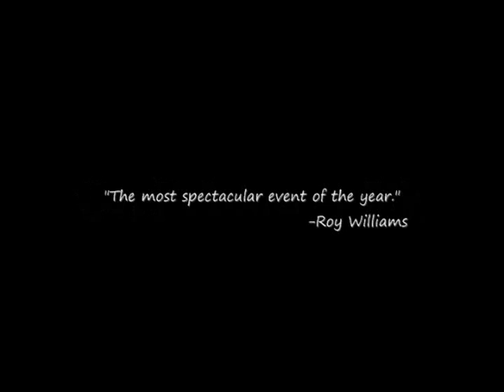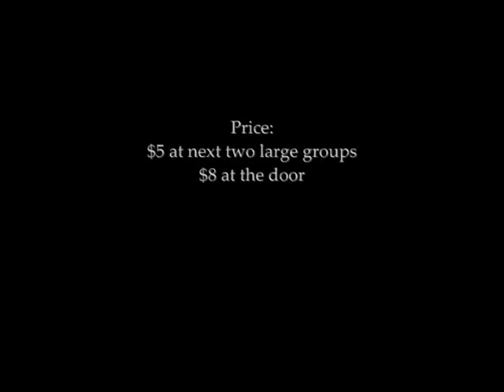Go ahead, make my day.